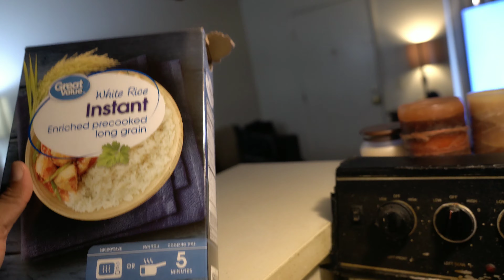HOW TO GET BIGGER LEGS FOR SKINNY PEOPLE!